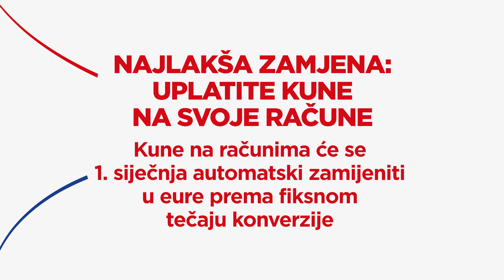Croatian National Bank | Changing Hrk to Eur | Tabasco Production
Tabasco Produkcija / Vaskov Tabasko
Client: Croatian National Bank
Agency: SM-Studio Marketing
Creative agency: Asteroid 3323